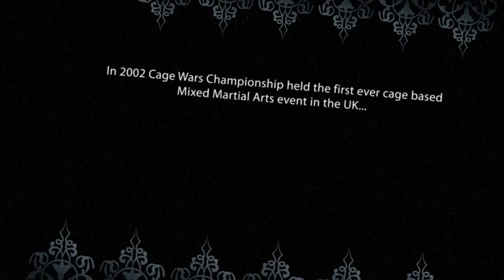CAGE WARS: Premium Apparel